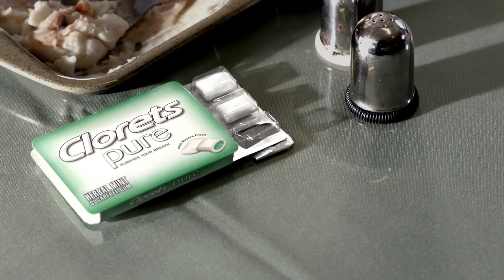Clorets Pure: Sergeant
"Clorets Pure. Purifies any mouth."

Advertising Agency: Ogilvy, Cape Town, South Africa
Executive Creative Director: Chris Gotz
Creative Director: Jonathan Lang
Art Directors: Jonathan Lang, Delano Chengan
Copywriters: Yazeed Solomons, Matthew Blitz
Agency Producer: Cathy Day
Production Company: 7 Films
Director: Lourens Van Rensburg
Post Production: Deliverance Post